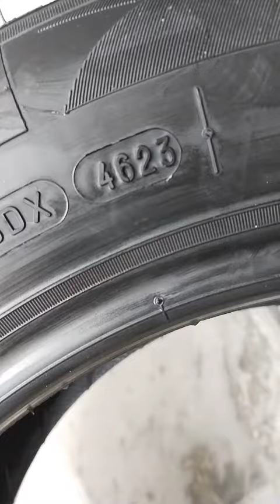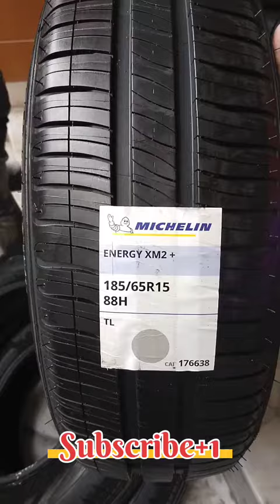Michelin 185 65r15 Energy XM2 Review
Michelin Energy XM2+ 185/65r15 Tyre Review

Are Michelin tyres good for Indian roads?

All four tyre brands - Michelin, Bridgestone, Apollo and Goodyear are suitable for Indian roads. The preference varies with tyre size and car make and the availability of advanced technology like long lasting or high performance tyres. 01/01/2024

185/65r15 tyre price
185/65r15 car Tyres